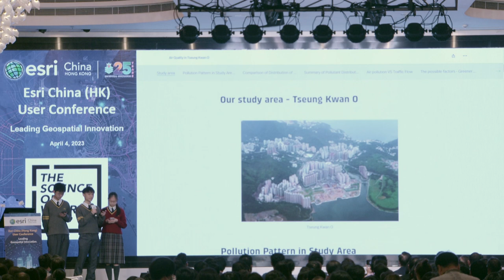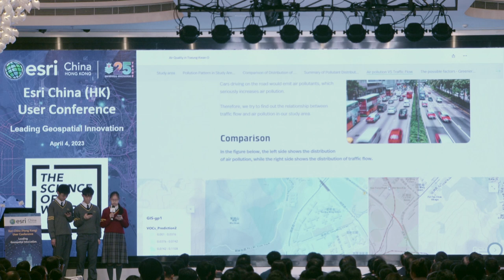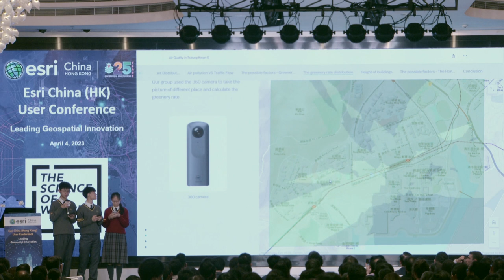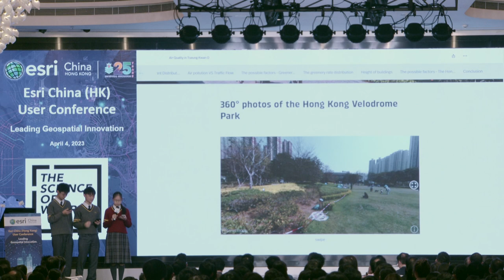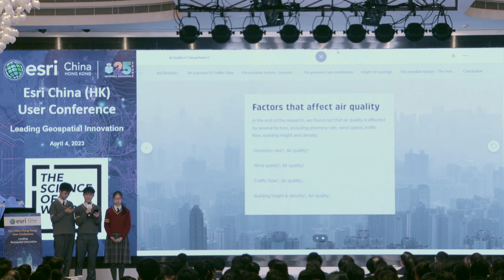25A STEAM Cup - Mulit-subjects StoryMap Application Competition Presentation – Senior Secondary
Topic: Air Quality in Tseung Kwan O

Winner: 葉澧欣 Ip Lai Yan, Lilian, 黃心怡 Wong Sum Yi, 林樂軒 Lam Lok Hin, 伍鈞譽 Ng Kwan Yu

School: 基督教宣道會宣基中學 Christian & Missionary Alliance Sun Kei Secondary School

Summary: Our project— air quality in Tseung Kwan O is about observing air quality in different locations in Tseung Kwan O and deduce the factors of air pollution. We collected air quality data and environmental data from 30 locations in town, then combined all the data and converted it into map data to show the distribution of different factors visually. By observing the pattern, we found out that air quality in town is generally affected by four main factors, which are traffic flow, greenery rate, building height and wind speed. To enhance air quality, some pollution control policies and encouragement policies could be taken.